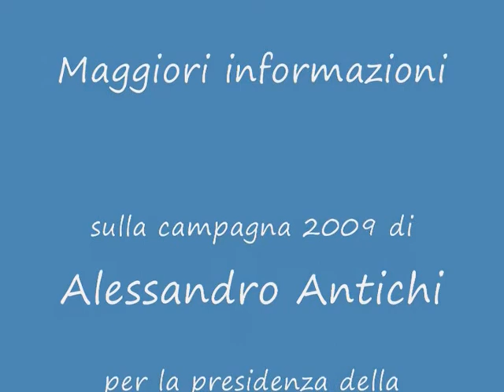2009 02 05 antichi sul ring ridotto 4 di 4